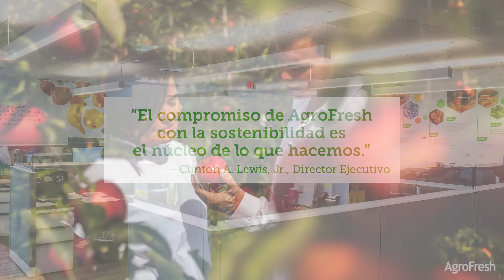AgroFresh Sostenibilidad 2022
En AgroFresh estamos comprometidos a cumplir aún más con nuestra misión de extender la vida útil de los productos de mejor sabor, prevenir el desperdicio de alimentos y conservar los recursos de nuestro planeta.